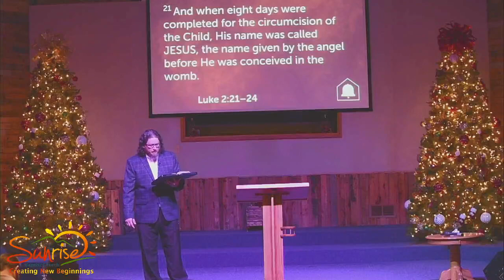12/03/23 Evening service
Evening service